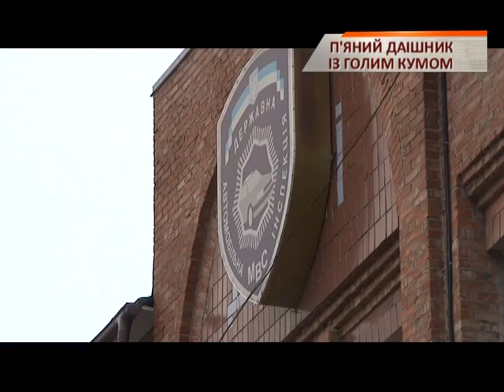Зганьбився п'яний працівник ДАІ котрий скоїв ДТП на Харківщині